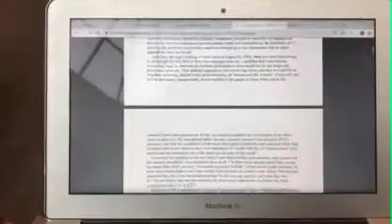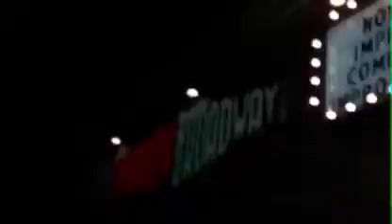BYU experience video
-Find your own BYU experience... Attened 2 wellness exercise classes 10 points
-Visual arts and museums... visited the MOA 10 points
-Foundational documents at the MOA 15 points
-academic lectures... social media, mental health and body image 5 points
Intercollegiate sports... women's basketball vs. Gonzaga 5 points
-BYUSA... Hunger banquet 10 points
-Intercollegiate sports... Men's basketball vs. Gonzaga 5 points
- BYU comedy... Improv comedy 20 points
-Devotionals and forums 20 points
-Unique BYU love... Flag at UVU 10 points